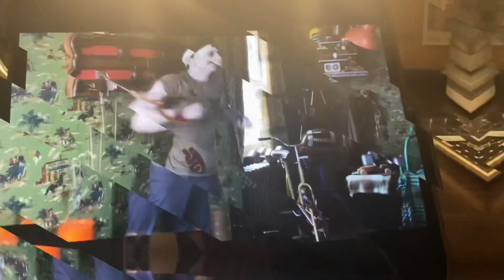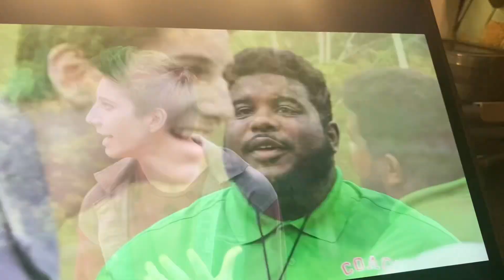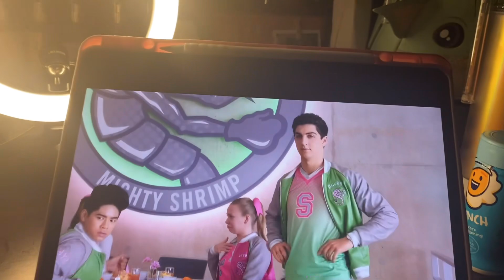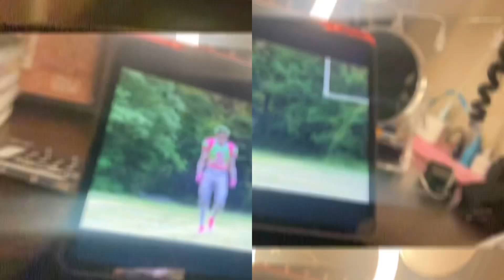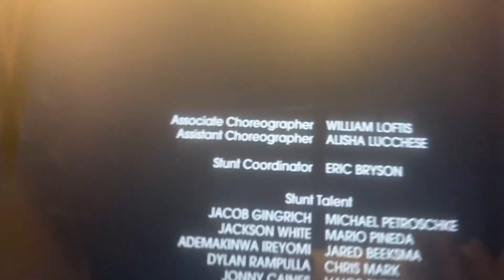🎃Octuvie Movie Marathon!!!🎃I Day 10 | 💀Zombies!!!💀